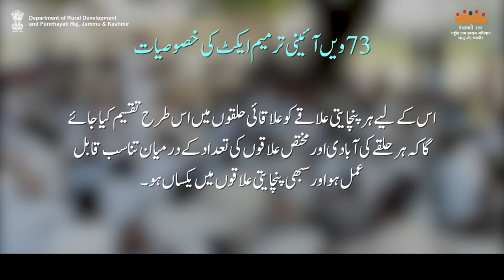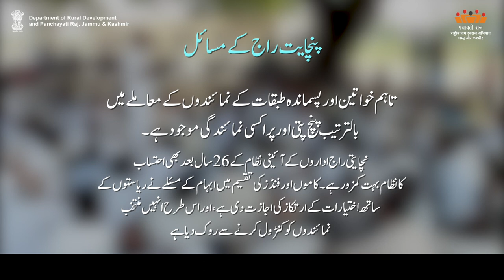AW-U What is the Const. & Pri. Issues of PR 2|Department of Rural Development and Panchayati Raj,J&K